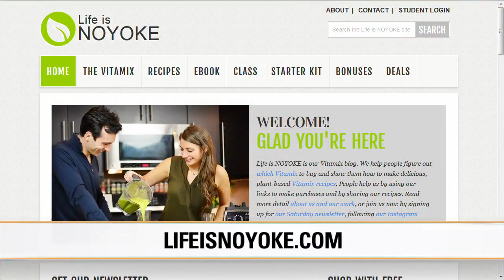Baby Food Blending: Fox 9 Minneapolis Morning Show The Buzz Segment!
Shalva and Lenny Gale of Life is NOYOKE talk how blending baby food purees helped their baby sleep through the night. They feature peas and milk recipe and make it with their Vitamix (although any blender will do!). Watch!

amazon (if you cannot buy direct)

†$20 off ascent is exclusive to US and Canada

Thank you in advance for using our links,
Shalva and Lenny Gale
Life is NOYOKE

ice cube tray
steamer basket
gooseneck tea kettle
gooseneck tea kettle

VITAMIX (aff links... thanks!)

SMART SYSTEM VITAMIX

CLASSIC VITAMIX

SPACE SAVING VITAMIX

BEST FOR...